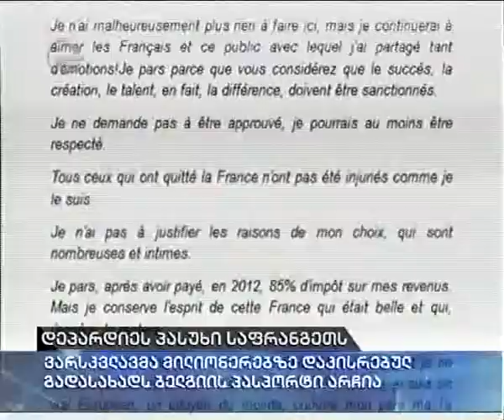დეპარდიეს პასუხი საფრანგეთს